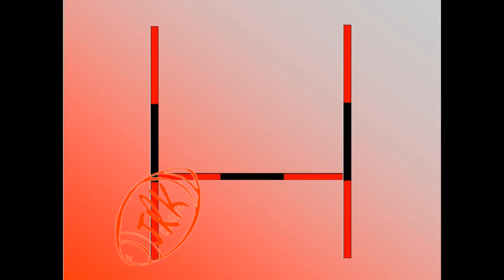Vidéo OYONNAX RUGBY présent au défilé .....28.09.2019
Vidéo … OYONNAX RUGBY a défilé lors de la cérémonie de passation du drapeau aux villes médaillées de la résistance samedi 28 septembre 2019 - Souvenons nous Charles MATHON -